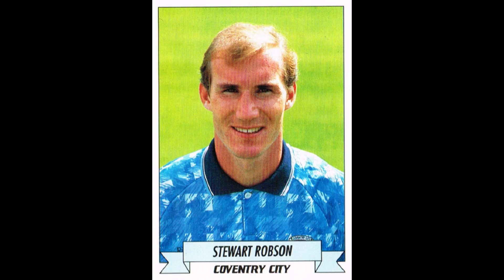STICKERS PANINI ENGLISH CHAMPIONSHIP 1993 COVENTRY CITY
We present to you the Coventry City Team for the English Championship Season 1992-93